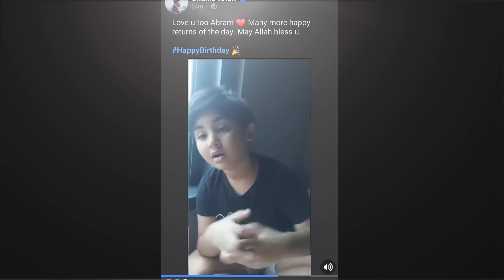ওয়াও! জন্মদিনে ছেলে কে শুভেচ্ছা জানালো শাকিব খান! (ভিডিও দেখুন) Shakib Khan Abraham Khan Joy